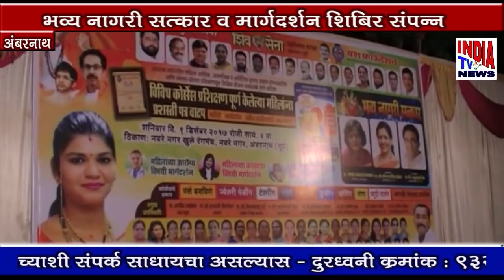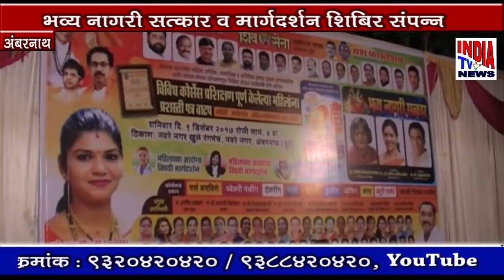प्रज्ञा बनसोडे यांच्यातर्फे भव्य नागरी सत्कार व मार्गदर्शन शिबिराचे आयोजन .